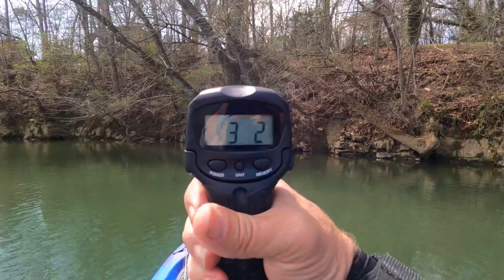How to Fish the Wacky Rig for Largemouth Bass - Shenandoah River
The simple and correct way to fish the wacky rig on any body of water. Rods, Reels, and Lures all linked below.